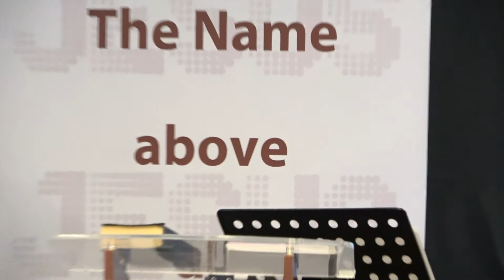SUNDAY NOVEMBER 22nd WORSHIP SESSION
" Yes I See Him (From  Moise M'Biye) "

courtesy of Minister Ana and The Worship Team